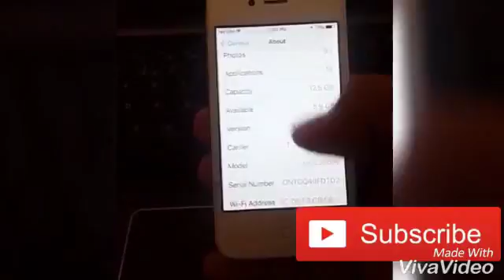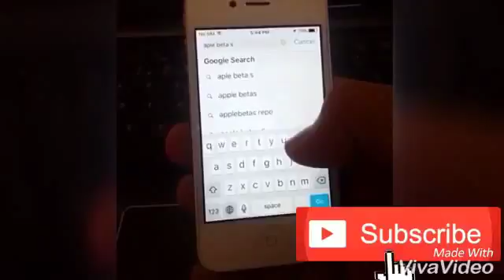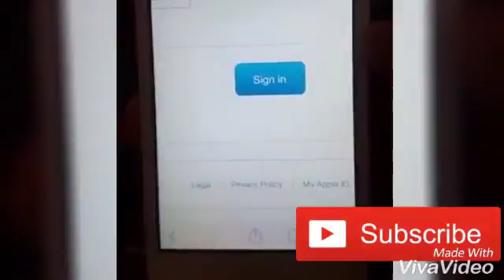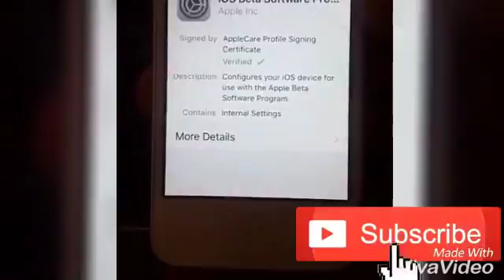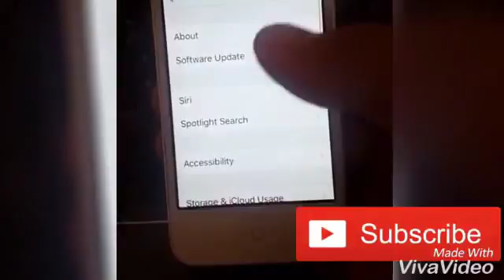IOS 11.3.2 For iphone 4s - How To Get ios 11 Beta On iphone 4 - Solving Techniques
In this video i will show how to install ios11 in 4 / 4s/ 5/5s 6 / 6s and older devices